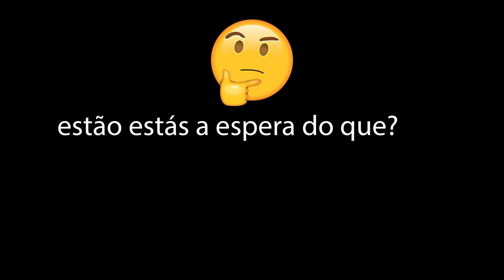SEKIRO SHADOWS DIE TWICE #2| PRIMEIRO BOSS GYOUBU ONIWA!!!